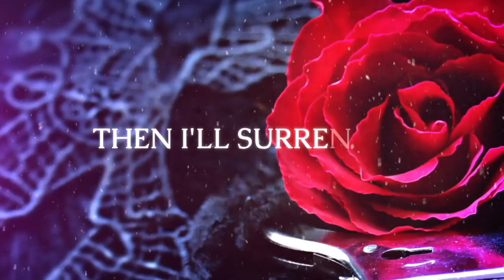CORE - Daydream Junkie (Deluxe Edition) [Official Lyric Video]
Official Lyric Video for Daydream Junkie (Deluxe Edition)
from the album "Broken Heart Syndrome (Deluxe Edition)"